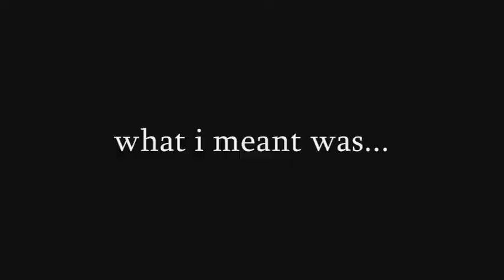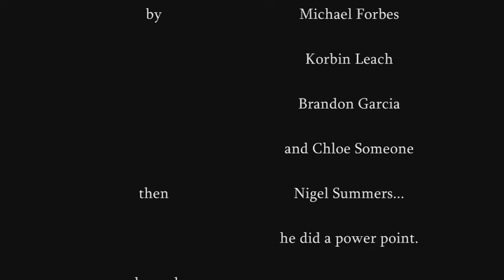NO2P- Junius Brutus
another one of our famous latin projects